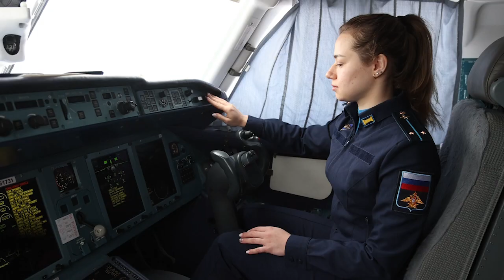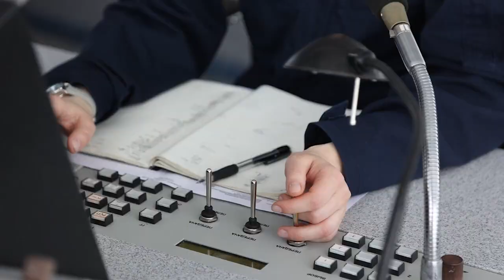Назвать их слабым полом точно нельзя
Их работа ответственна и порой опасна, но крайне необходима. Они служат Родине. Они – женщины- военнослужащие авиадивизии особого назначения